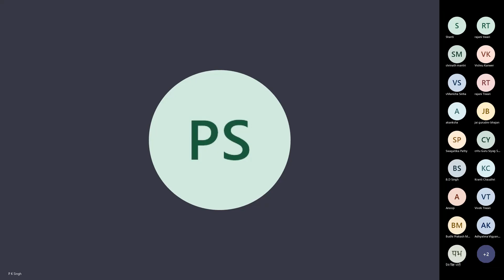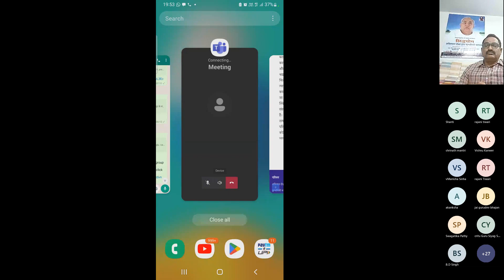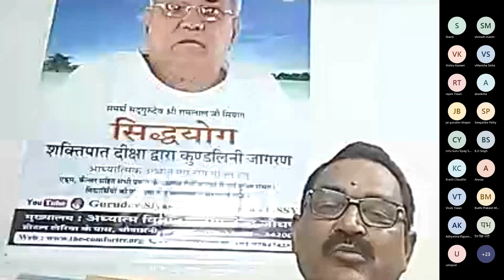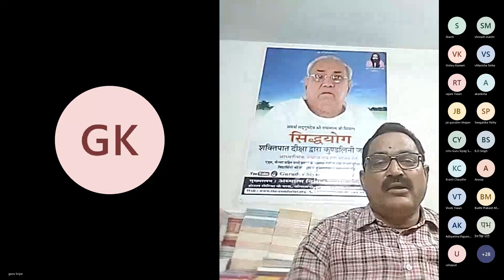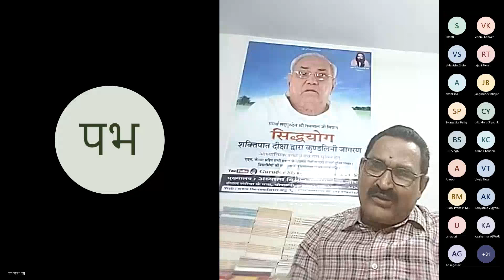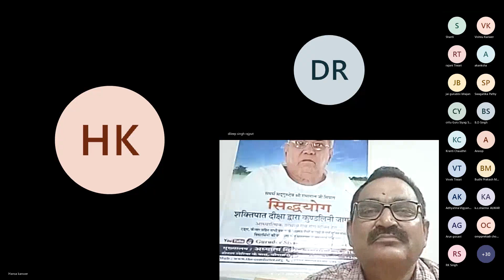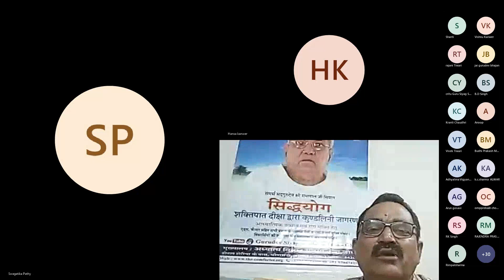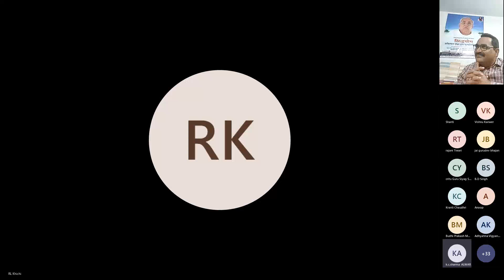11 Dec 2022 || GSSY Meditation & Experiences - 582